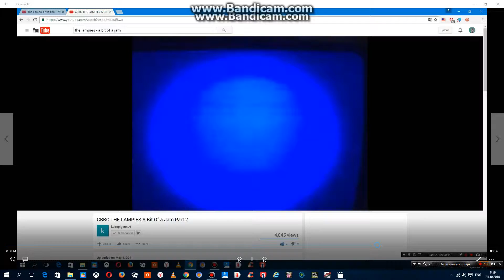Red Balloo Productions (The Lampies Variant)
As Seen In The Lampies